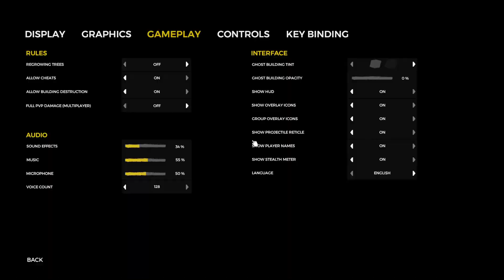The Forest - BUILDING A PLACE TO CALL HOME | Gameplay #2 With ZiYao